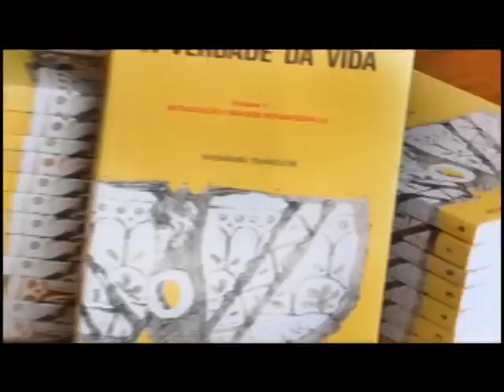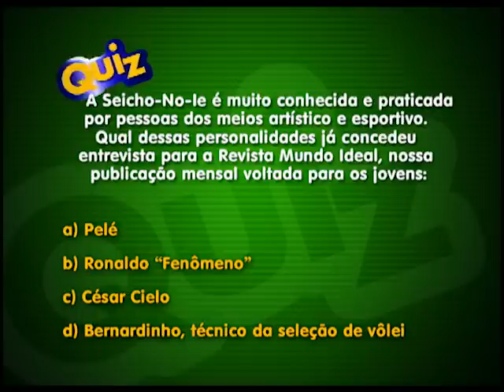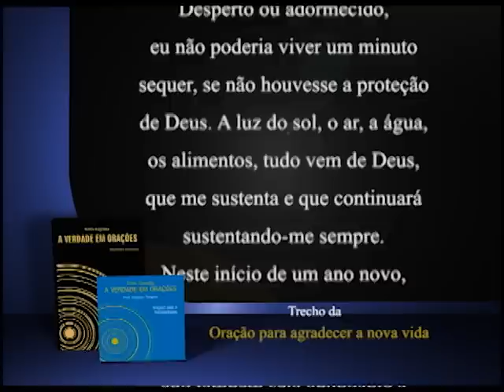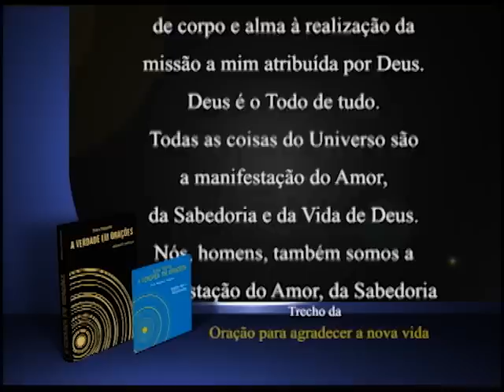04/07/2012 - PROGRAMA SEICHO-NO-IE NA TV - Como Eliminar o Temor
Aprenda a como por um fim no sentimento que tem te prendido ao temor. Nâo há motivos para temer, apenas para ser feliz.

Atenção: Este Programa foi ao ar no dia 04/07/2012. Todas as referências a preços e eventos são pertinentes à data em que o Programa foi transmitido. Muito obrigado.